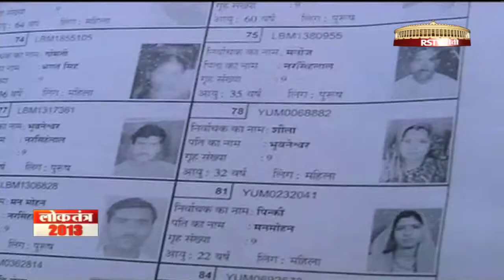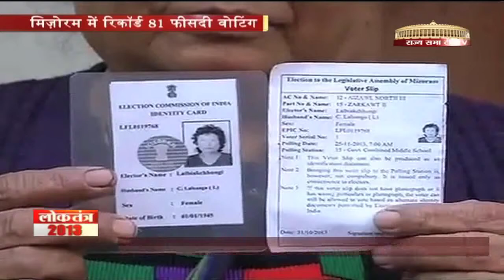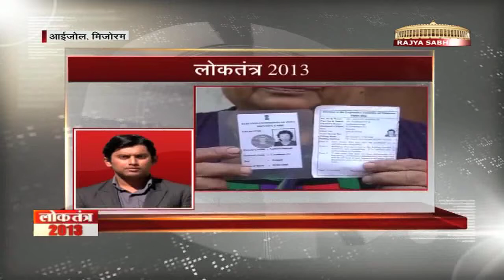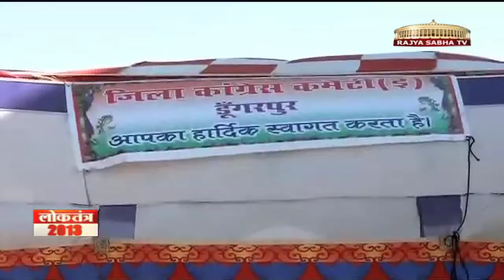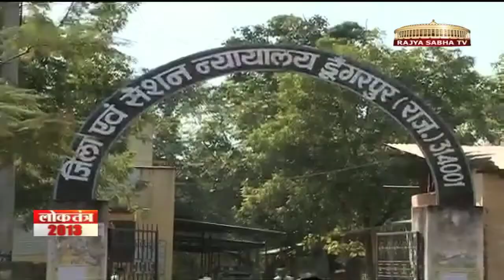ताज़ा चुनाव समाचार - 26.11.13 (सुबह)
This bulletin of Loktantra 2013 features:
- Voting ends in Madhya Pradesh & Mizoram; prominent leaders cast their votes
- High voter turnout in MP & Mizoram assembly elections
- Do Took with Mizoram's Chief Minister Pu Lalthanhawla
- Rajnath Singh addresses a rally in Delhi
- EC grants two more days to Arvind Kejriwal to reply to its notice
- Rahul Gandhi addresses rally in Pushkar and Jodhpur
- Prominent leaders of BJP campaign in Rajasthan
- Campain trail with Kirori Lal Meena of the National People's Party
- A quick scan of Dungarpur constituency
- RSTV's programme Chaupal in Udaipur